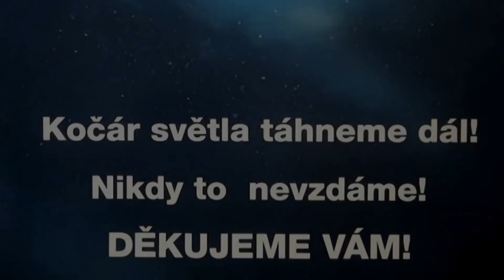DIALOG ČLOVĚKA S BOHEM - Igor Chaun (23. 3. 2022)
DIALOG ČLOVĚKA S BOHEM:

- Panebože, na Zemi je hezky, ale nemohl bys mne zbavit ostatních lidí!? Alespoň některých... Těch, co nedělají DOBRÉ VĚCI!

- Nemohl, Synu, nemohl, Dcero... Šli jste do toho VĚDOMĚ A SPOLEČNĚ... Tak se držte a snažte...

- Ale jak se to dá vydržet, milosrdný Otče?

- Pokorou, vírou a Láskou... Nejsou to prázdné pojmy. Jsou to klíče, které vedou přímo do Tajemství Vesmíru. Protože s jejich pomocí jsem vše Stvořil... S pomocí Víry, Pokory a Lásky.

- Ale jak to mám POZNAT a POCHOPIT v běžném životě, Otče, navíc, když mě lidi serou...?!

- Napovím ti. Pojď blíž, budu ti ŠEPTAT DO SRDCE vánkem Lásky...

- Už, už jsem blíž... Mám ještě víc? Bojím se, abych se nepředklonil příliš a neztratil ROVNOVÁHU!

- To stačí, POSLOUCHEJ: Jsem v každém paprsku Slunce, Synu, jsem v každé kapce deště, Dcero... Jsem v rozkoši i bolesti, jsem ve Smutku i Štěstí...! Vnímej mne ve větru, když tě hladím, vnímej mne v prachu, když tě nozdrami prostupuji, vnímej mě v krvi, když ti Srdcem protékám a biju, vnímej mě ve Smíchu, když se s tebou raduji, vnímej mne v žalu, když K SOBĚ SAMÉMU odcházím, v podobě tvých zesnulých blízkých...

- Zvláštní, Otče... Pláčeš nad námi někdy, nebeský Otče?

- Ano, když vidím vaše bolesti a utrpení...

- A proč nám je tedy neodebereš...?

- Protože byste se BEZ NICH ke mně nevrátili...

Uff... Děkujeme!